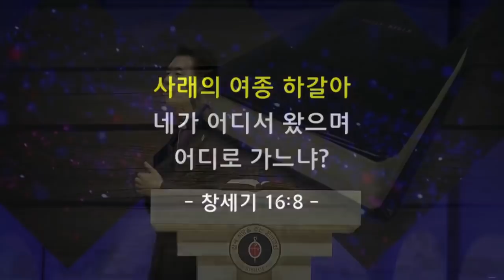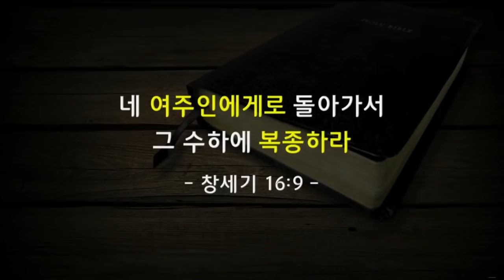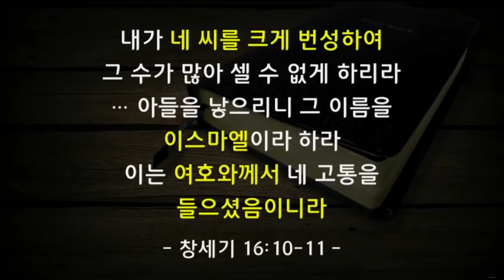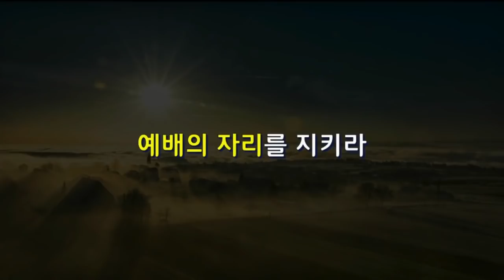꿈의교회 김학중목사 | 기준이 분명하면 길이 열린다 [CTS2]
설교 제목 : 기준이 분명하면 길이 열린다

11. 여호와의 사자가 또 그에게 이르되 네가 임신하였은즉
       아들을 낳으리니 그 이름을 이스마엘이라 하라
       이는 여호와께서 네 고통을 들으셨음이니라